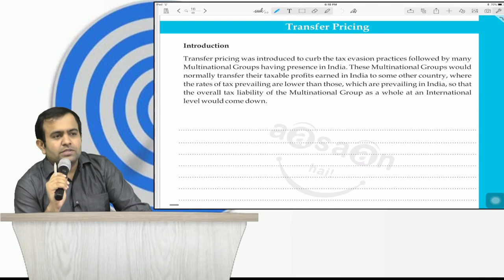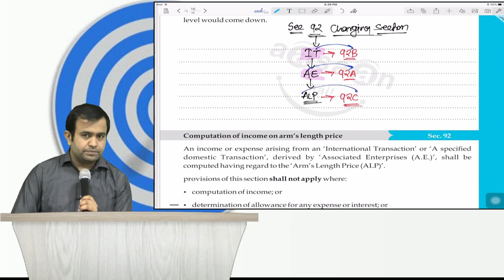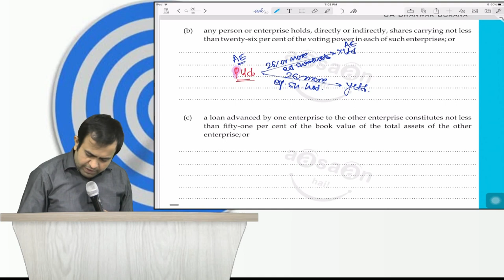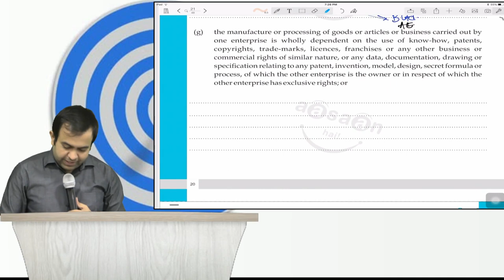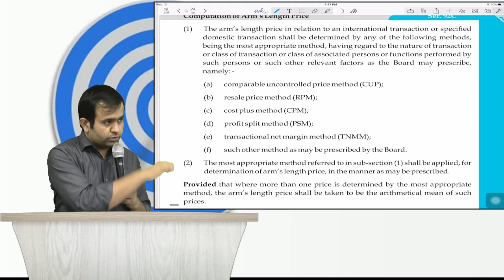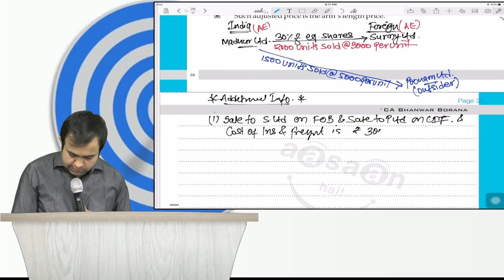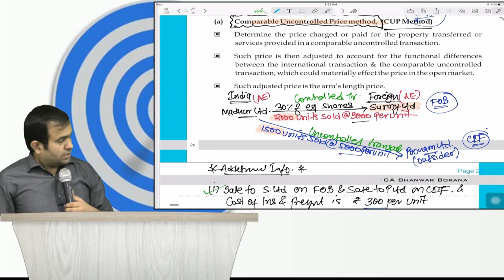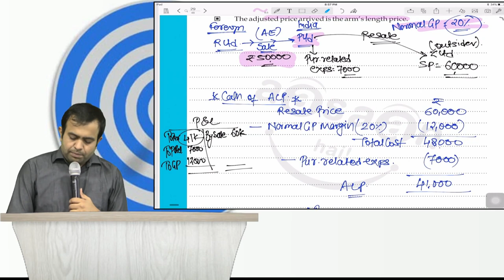Regular BATCH MAY/NOV 18-Transfer Pricing-Part-1 International Taxation